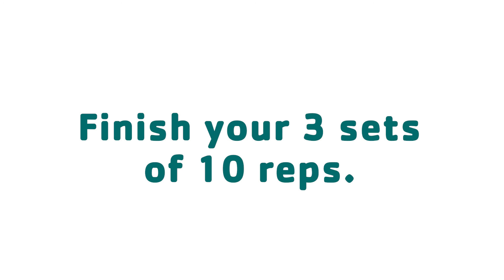30 Exercises in 30 Days - Day 14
The bent over dumbbell reverse fly, also known as the bent over rear deltoid fly, is a great exercise to assist you in building a complete set of shoulders. ... Strengthening the rear delts by using the bent over rear delt fly can lead to improved posture and a greater level of strength on other lifts.
1. Hold dumbbells in each hand, stand with knees slightly bent.
2. Keeping your back flat, bend forward at the hip joint.
3. Exhale and lift both arms out to the side, maintaining a slight bend in the elbows and squeezing your shoulder blades together.
4. With control, lower the dumbbells back toward the ground.

Modified rear felt fly single arm
1. Place a knee on a chair in a low position, with a flat back.
2. Place your feet hip distance apart and position your other knee slightly back...
3. Create a slight bend in your elbow and raise your arm up under you and to your side until your arm is at shoulder height.